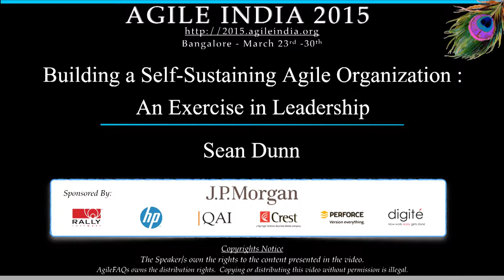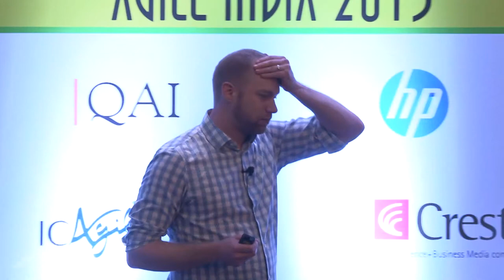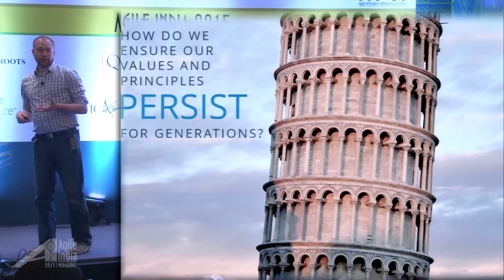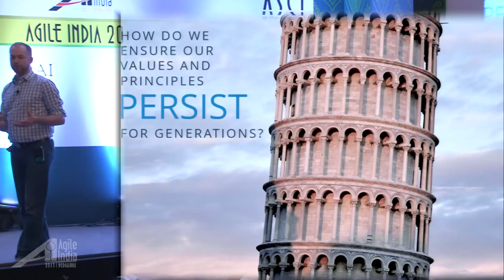Building a Self-Sustaining Agile Organization: An Exercise in Leadership by Sean Dunn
A successful agile transformation is a challenge - so how to ensure that these gains will be resilient and sustain over time? How can one be sure that the agile values and principles will be passed on to future generations? What characteristics differentiate the agile organization that is successful today and the one that will continue to be successful well into the future?

This lecture leverages Sean's 13 years of military experience to explore how leaders deliberately build great self-sustaining organizations.  Leaning on first-hand case studies from coaching dozens of agile teams, learn about the leadership behaviours that build self-sustaining cultures, and those which fail to see beyond just the methologies.